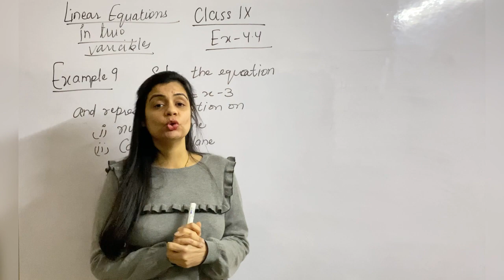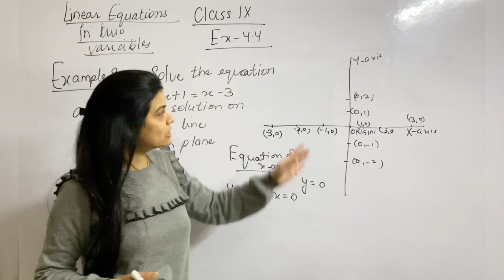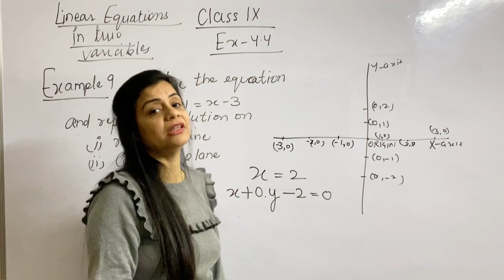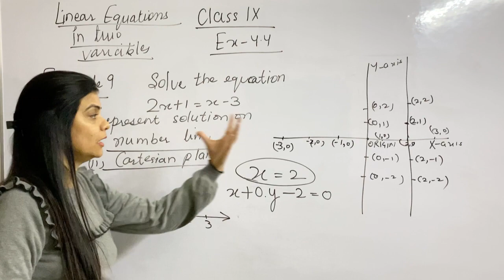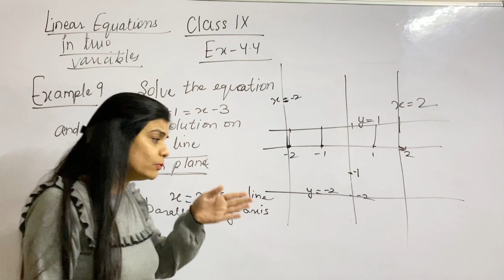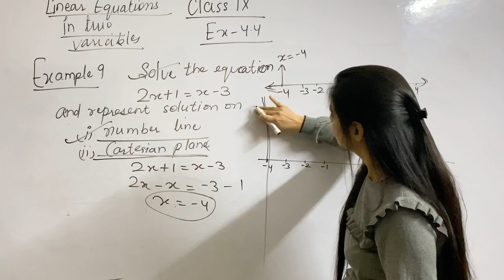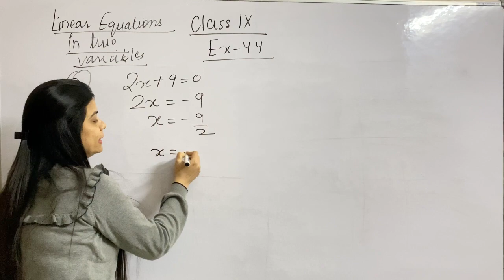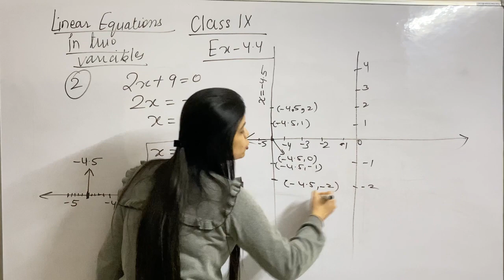Maths Class 9//Chapter 4/Linear Equations/Example 9/Exercise 4.4/Class 9 & 10 Maths Star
Hello students in this video I will be explaining you example 9 and exercise 4.4. If you have not seen my other videos then the link of my playlists are given below-

All the upcoming videos will be in HINDI.